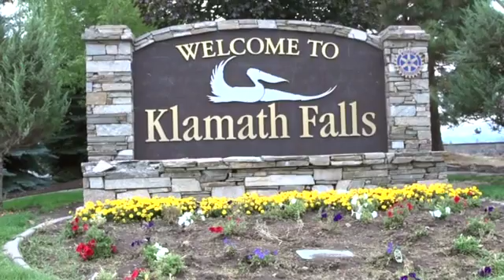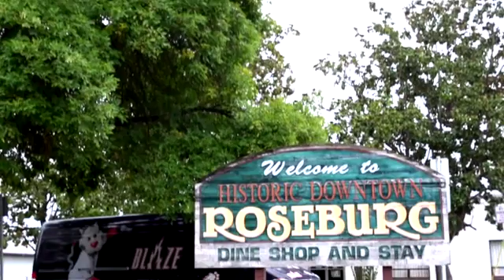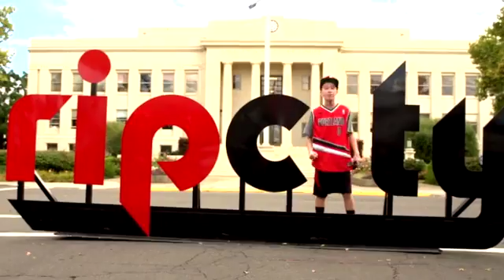Rip City Relay 2015